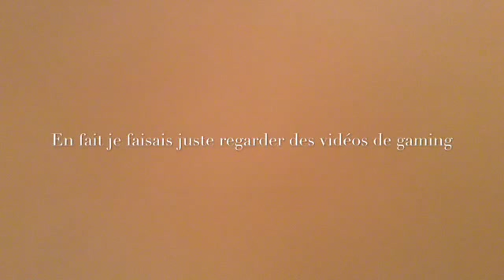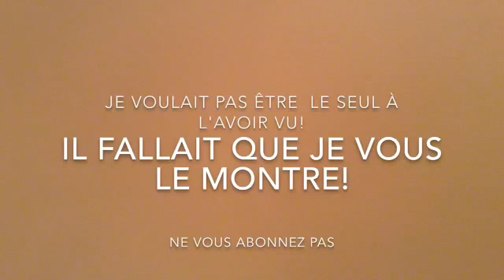La pire vidéo au monde!!!! *avec annonces😂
La pire vidéo au monde!!!
Bonne vidéo!